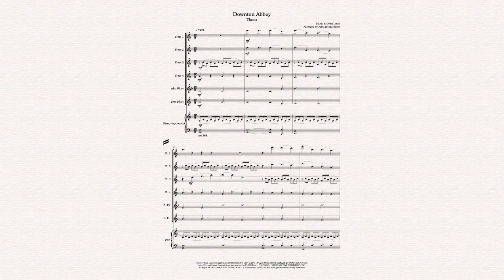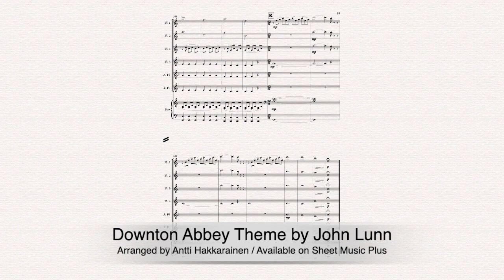Downton Abbey Theme - Flute Choir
Music by John Lunn // Arranged by Antti Hakkarainen // Available on Sheet Music Plus